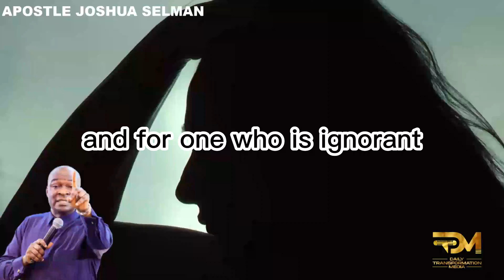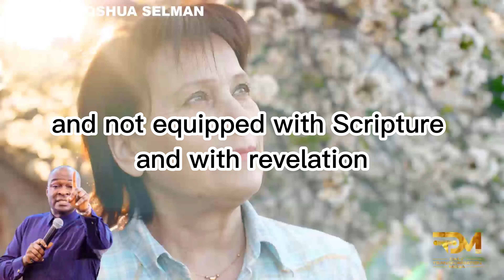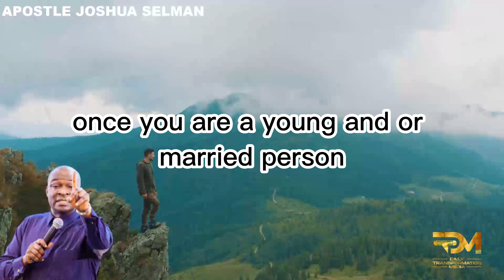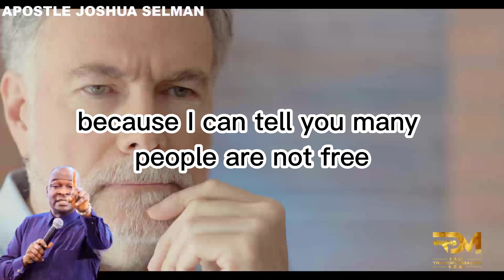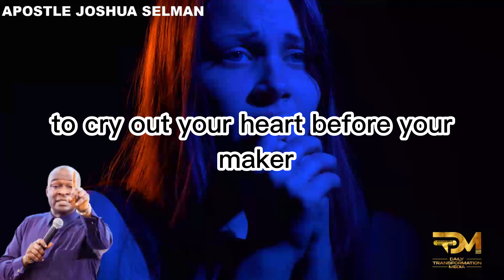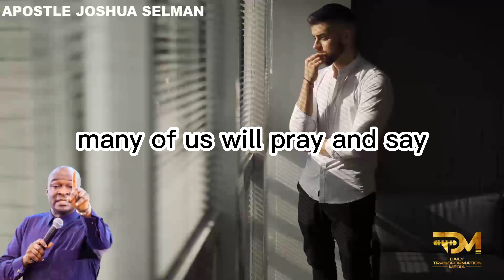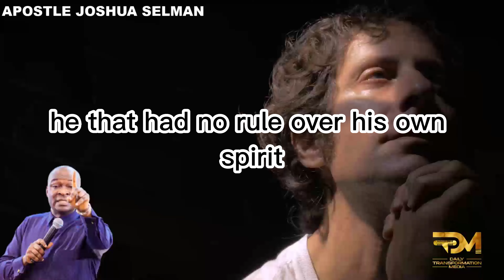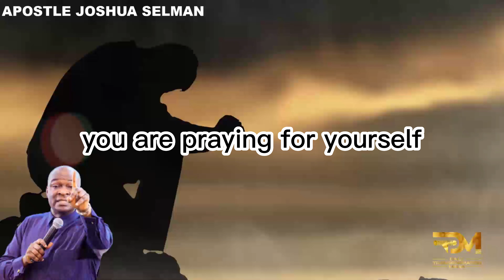SATAN’S DEALIEST WEAPON – SEX: FIVE STEPS TO BE FREE FROM SEXUAL IMMORALITY | APOSTLE JOSHUA SELMAN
In this powerful teaching, Apostle Joshua Selman exposes one of Satan’s deadliest traps—sexual immorality. Many destinies have been derailed by this weapon, but there is a way out. Learn five practical and biblical steps to break free from the grip of sexual sin and live a life of purity and victory. Apostle Selman dives deep into how believers can overcome temptations, maintain holiness, and walk in the freedom Christ provides. This message is a must-watch for anyone seeking deliverance and restoration in this critical area.

For ANY Enquiry about 🔴 Koinonia - Eternity Network International 🔴:

Official Koinonia LINES:
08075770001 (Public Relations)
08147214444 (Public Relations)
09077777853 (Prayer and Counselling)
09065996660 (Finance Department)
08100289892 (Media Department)